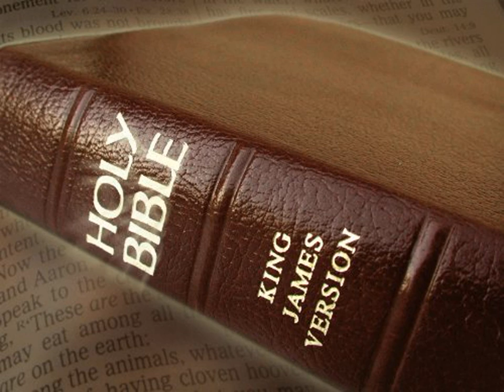King James Version Bible Audiobook Book of Ruth Chapter 1